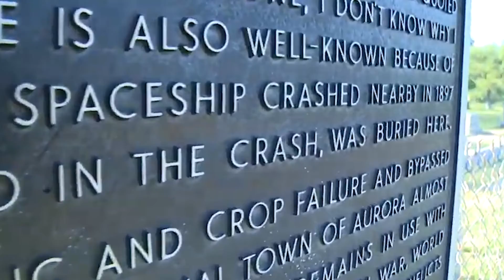Did you Know with Roberto. Did you know Auroa Texas has a resident alien named Ned?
Texas fun facts with Roberto Perez. Aurora Texas is located northwest of Fort Worth just off of Highway 114. This city offers home owners large oversized lots at reasonable prices. Aurora Texas is part of the Northwest ISD and definitely provides a peaceful country like atmosphere.

In this video you will hear about a resident of this Texas town named Ned. Ned arrived here in 1897 and his plane crashed landed into Judge Procter's barn.